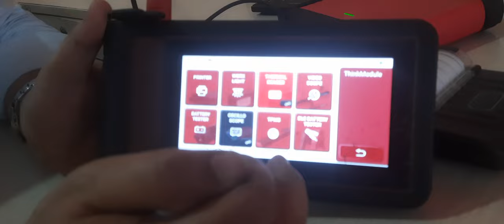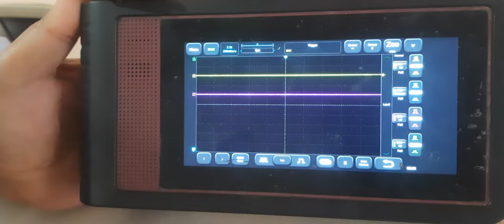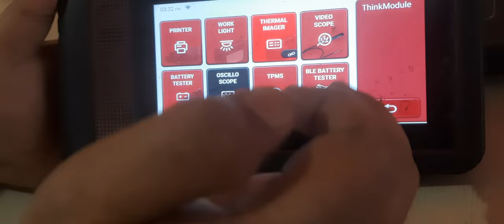THINKTOOL LITE...DUNIYA KA BEST MID RANGE TOOL!!!!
AUTOMOTIVE TRAINING CENTER
..."Mastering the Road to Automotive Excellence!"

Amit Ahuja (Automobile Trainer)
for Short term & Long Term Trainings in Dehradun
Boarding and Lodging extra

Division - European Motoren Works